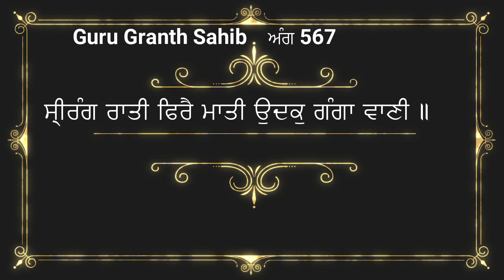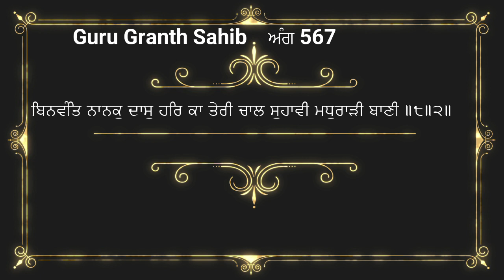6 March 2022 Hukamnama viakhya From Amritsar | Hukamnama Katha From Amritsar Today | Ang 566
ਇਸ ਵੀਡੀਓ ਵਿਚ ਅੱਜ ਸਵੇਰੇ ਦਰਬਾਰ ਸਾਹਿਬ ਅਮ੍ਰਿਤਸਰ ਤੋਂ ਹੋਏ ਹੁਕਮਨਾਮੇ ਸਾਹਿਬ ਦੀ ਵਿਆਖਿਆ ਕੀਤੀ ਹੈ। ਇਹ ਪਾਠ ਸਵੇਰੇ ਸੁਣਨ ਨਾਲ ਮਨ ਸ਼ਾਂਤ ਰਹਿੰਦਾ ਹੈ ਅਤੇ ਸੁੱਖਾਂ ਦੀ ਪ੍ਰਾਪਤੀ ਹੁੰਦੀ ਹੈ ਜੀ। ਇਹ ਵਿਆਖਿਆ ਦਾਸ ਰਣਧੀਰ ਸਿੰਘ ਜੀ ਨੇ ਕੀਤੀ ਹੈ ਜੀ। ਗੁਰਬਾਣੀ ਨੂੰ ਸਾਰੀ ਦੁਨੀਆ ਵਿਚ ਪੋਹਚਾਓ ਜੀ ਪਹਚਾਨ ਦਾ ਇਕ ਛੋਟਾ ਜੇਹਾ ਉਪਰਾਲਾ ਹੈ ਜੀ । ਗੁਰਬਾਣੀ ਅੰਮ੍ਰਿਤ ਟੀਮ ਅਪਣੀ ਨੇਕ ਕਮਾਈ ਸੇਵਾ ਵਿਚ ਜਰੂਰ ਪਾਓ ਜੀ , ਇਸ ਵੀਡੀਓ ਨੂੰ ਆਪਣੇ ਦੋਸਤਾਂ ਨਾਲ ਜਰੂਰ ਸਾਂਝਾ ਕਰੋ ਜੀ। ਗੁਰਬਾਣੀ ਪੜ੍ਹਦਿਆਂ , ਪਾਠ ਕਰਦਿਆਂ ਜਾਂ ਕਥਾ ਕਰਦਿਆਂ ਹੋਈਆਂ ਗ਼ਲਤੀਆਂ ਅਤੇ ਭੁੱਲ ਚੁੱਕ ਲਈ ਦਾਸ ਮਾਫੀ ਮੰਗਦਾ ਹੈ ਜੀ। ਵਾਹਿਗੁਰੂ ਜੀ ਸਾਰਿਆਂ ਨੂੰ ਸ਼ੁੱਧ ਅਤੇ ਸਾਫ਼ ਬਾਣੀ ਪੜਨ ਦੀ ਸੋਝੀ ਬਖਸ਼ਣ ਜੀ। ਕੋਈ ਭੀ ਸੁਜਾਵ ਦੇਣ ਲਈ ਤੁਸੀਂ ਵੀਡੀਓ ਦੇ ਨੀਚੇ ਕੰਮੈਂਟ ਕਰ ਸਕਦੇ ਹੋ ਜੀ। ਧੰਨਵਾਦ